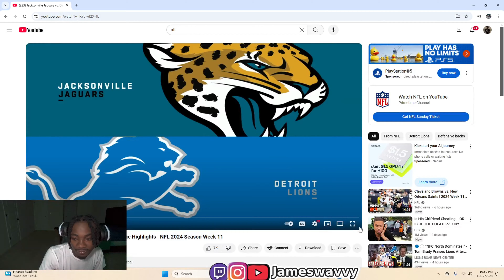Jacksonville Jaguars vs. Detroit Lions Game Highlights REACTION